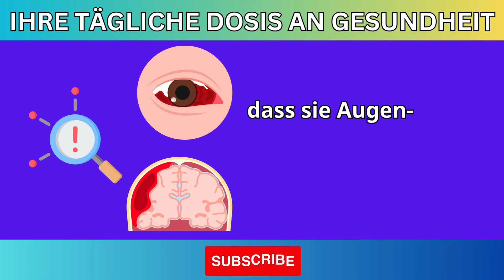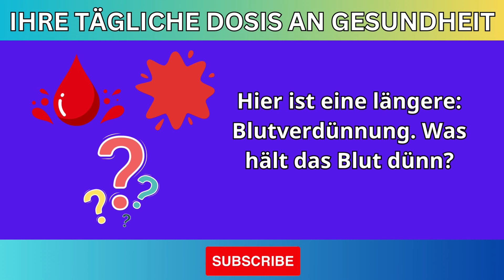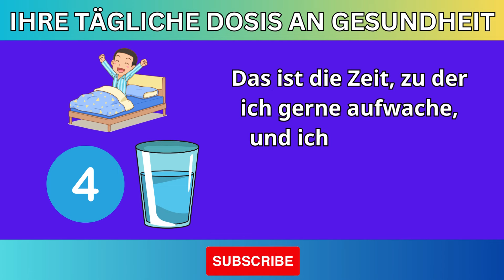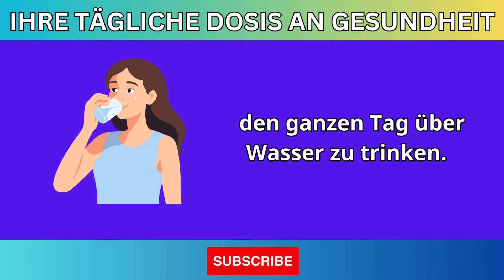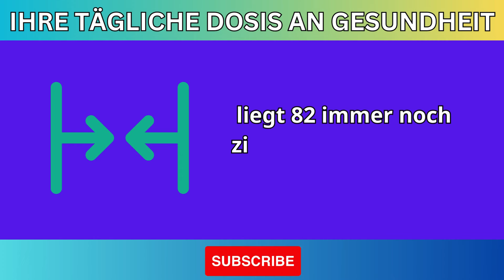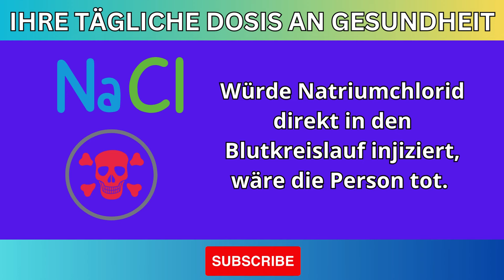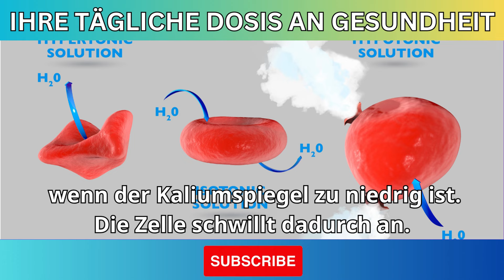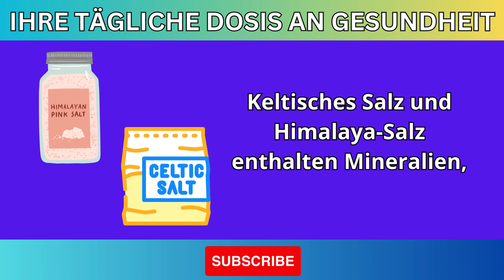ES TÖTET DICH LANGSAM: Barbara O'Neill ENTHÜLLT den tödlichen Blutdruckfehler!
Entdecke die schockierenden Wahrheiten über Bluthochdruck und wie du ihn richtig kontrollieren kannst! In diesem Video enthüllt Barbara O'Neill den gefährlichen Fehler, den viele Menschen machen, wenn es um ihre Blutdruckwerte geht. Du wirst lernen, welche Missverständnisse existieren und welche Schritte du unternehmen kannst, um deine Gesundheit zu verbessern.

📌 Teile dieses Video mit Freunden und Familie, um das Bewusstsein zu schärfen.